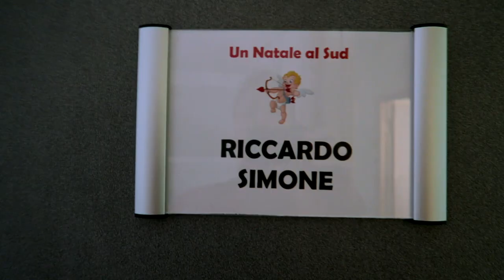UN NATALE AL SUD - Tutto ciò che Non Avete Visto! | Awed™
40.000 LIKE PER QUESTO VLOG SPECIALE "Un Natale Al Sud"

Questo vlog rappresenta tutta la mia esperienza sul set di UN NATALE AL SUD!
Il mio primo film. Che emozione.
Recitare con  Massimo Boldi, Biagio Izzo, Anna Tatangelo, Paolo Conticini, Debora Villa, Barbara Tabita, Enzo Salvi, Loredana De Nardis, Riccardo Dose, Giulia Penna, Ludovica Bizzaglia, Paola Caruso, Giuseppe Giacobazzi E' STATA LA COSA PIU' BELLA DEL MONDO!
Spero di cuore apprezziate il tutto.

TRAMA: Peppino, una forza dell'ordine milanese e Ambrogio, un fioraio napoletano, decidono di festeggiare il Natale insieme nella stessa località. Ma proprio lì scoprono che i loro figli (Riccardo e Simone) sono fidanzati con delle ragazze della loro stessa età, ma l'unico problema è che il loro fidanzamento è online. Così Peppino e Ambrogio spingono i figli a partecipare all'evento di ritrovo degli utenti di "Cupido 2.0", l'app per incontri che ha visto nascere nuovi amori tra i giovani.